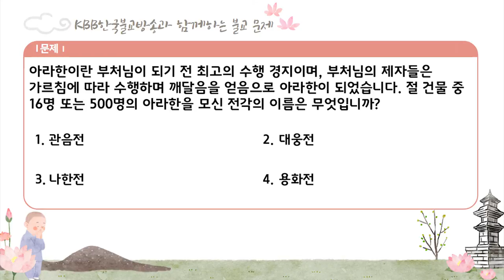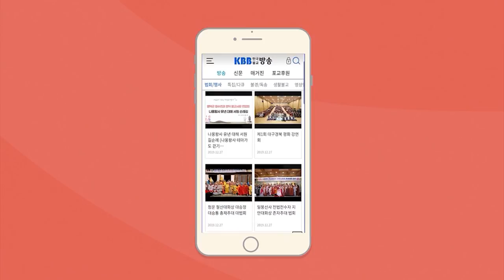13회 불교교리 불교상식 문제 풀어보세요.!!